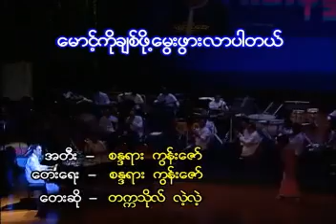မောင့်ကိုချစ်ဖို့မွေးဖွားလာပါတယ် တက္ကသိုလ်လဲ့လဲ့ VCD Video Live (2004)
မောင့်ကိုချစ်ဖို့မွေးဖွားလာပါတယ် VCD Video Live (2004)
စန္ဒရားအတီး စန္ဒရားကွန်းဇော်
တေးရေး စန္ဒရားကွန်းဇော်
တေးဆို တက္ကသိုလ်လဲ့လဲ့
ဂီတနန္ဒဝန်စန္ဒရားပဒေသာပွဲတော်ကြီး VCD Video Album (2004)